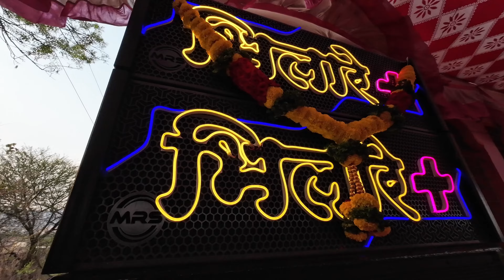BHOR NANAD YETRA VLOG | गुलाल बघून बाळ खूप घाबरलं 😳🤣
दरवर्षी प्रमाणे ह्या वर्षी आमच्या गावची यात्रा खूप मस्त झालेली आहे...

तर मी या vlog द्वारे सगळे तुम्हाला दाखवलेला आहे

तुम्ही पूर्णपणे बघा...